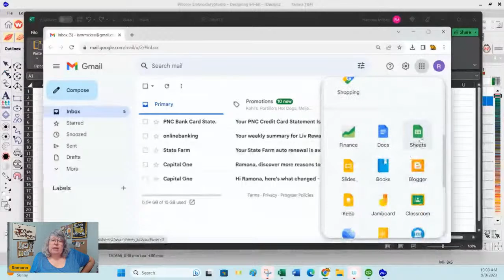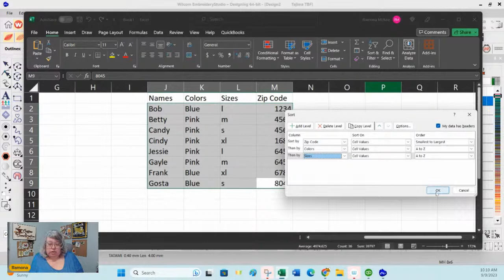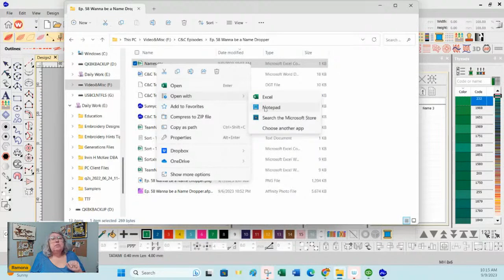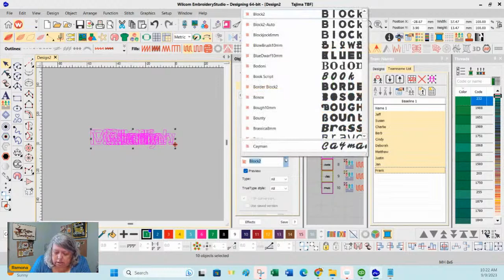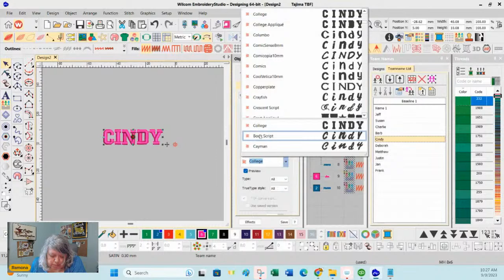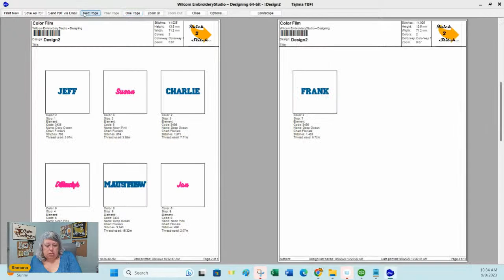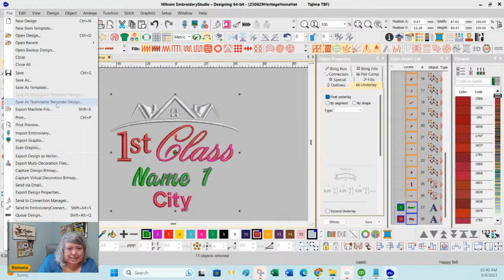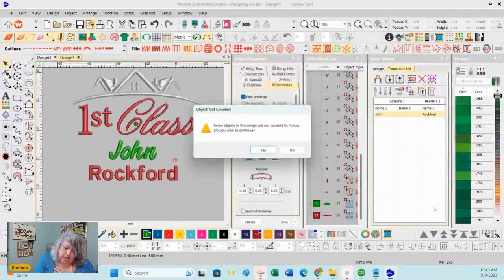Ep. 58 Wanna be a Name Dropper?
Do you have a dozen shirts for the same group but they each have a different name? And they want their own name on their own shirts ~ Yep it's a thing - Let me show you how you can do this with just one file and not a file for every silly name in the group.